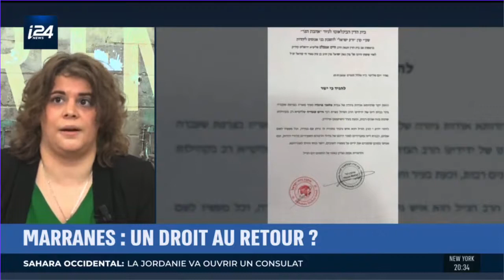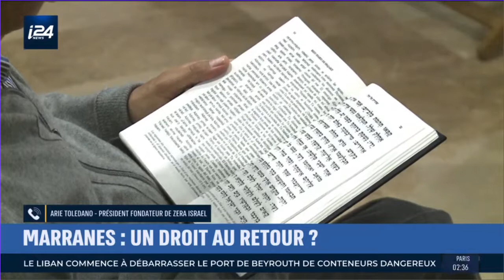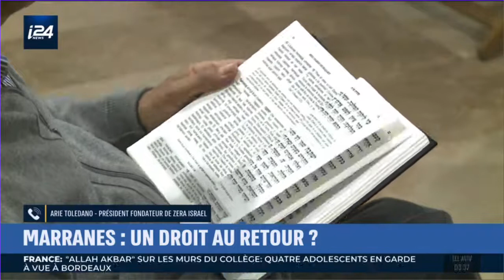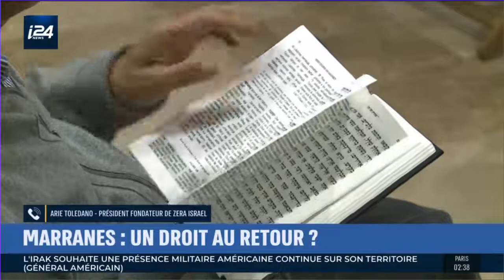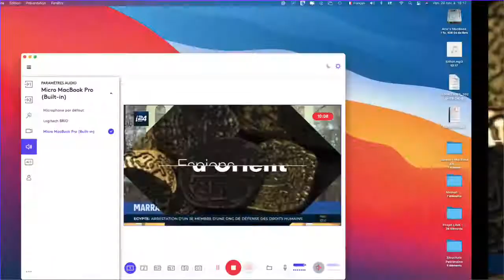סיפורה של מלני (אלינה אסתר) פרננדז​ וראיון עם מייסד זרע ישראל מר אריה טולידאנו ל i24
אי אפשר להישאר אדיש.

בראיון ל- i24, מלני, בת 30 במקור מגליציה בספרד, מספרת איך גילתה בגיל 15 את שורשיה היהודים ושהיא בת לבני אנוסים שחוייבו להתנצר בספרד במאה ה-15, ומייסד הקרן מר אריה טולידאנו מתייחס לייחס הממסד לצאצי בני האנוסים ולגרים בכלל.

סיפורה האישי מייצג סיפורם של אלפים כמותה בדרך חזרה לעמם וליהדותם. שמחנו להעניק לה הכרה מלאה בגיורה לחומרה על פי כללי ההלכה ומסורת גדולי החכמים.